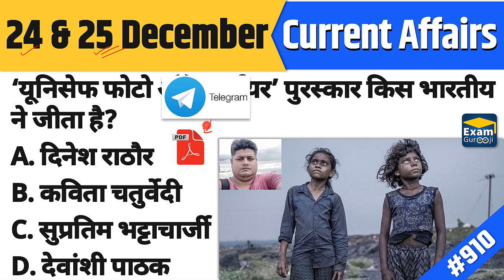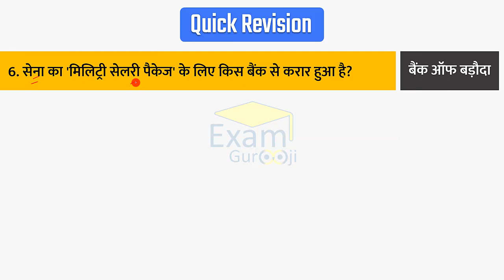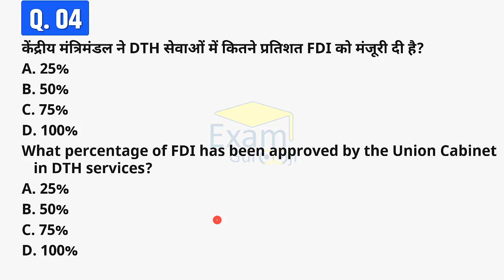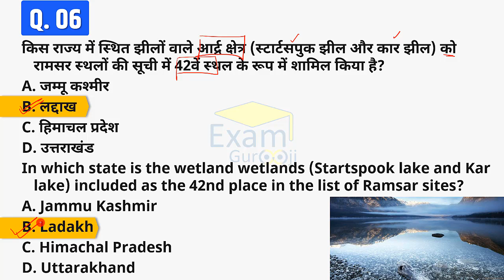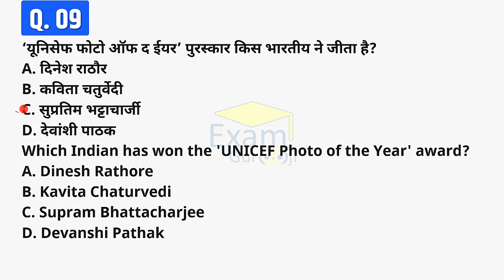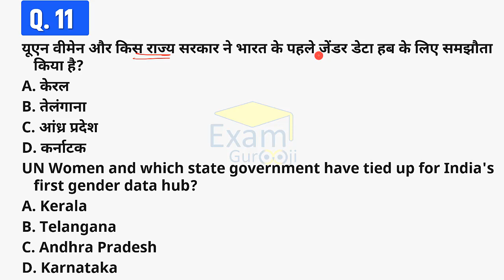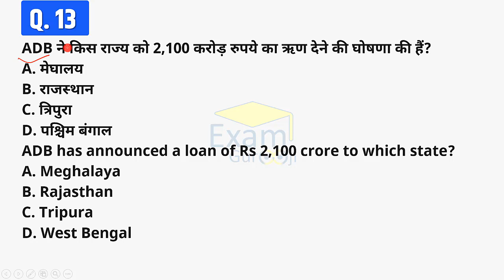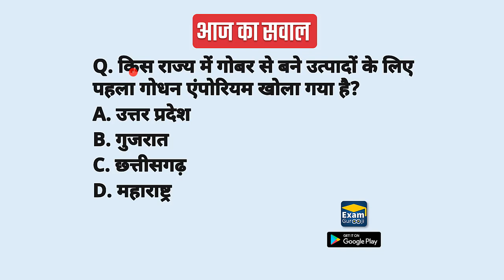24 & 25 December 2020 | Daily Current Affairs | Today Current Affairs